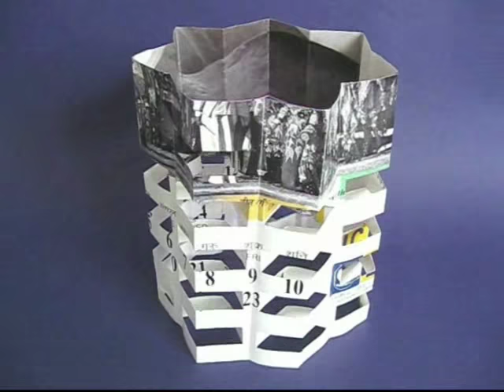MULTI-STORIES | Punjabi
This model of this multi-storied apartment building can be made from a long card sheet. Fold the long card sheet first in half, then quarter, one-eights and then one-sixteenth. On opening you will see 16 crease lines. Convert these reference folds into fan folds – one up, the other down. The whole model will look like a corrugated sheet. Close the sheet, draw a margin line and draw a series of short lines up to the margin. Cut all the short lines up till the margin. On opening the card sheet you will find it full of slits. Draw a line and cut on set of slits. Apply glue on the small margin and stick the two ends of the card sheet to make a cylindrical shape. You can stand this flower-shaped cylinder on a table. With the help of a pencil push alternate slits inside. When you finish doing this the whole model will look like a tall multi-storied apartment building.
You can also make this model from an old thick calendar.